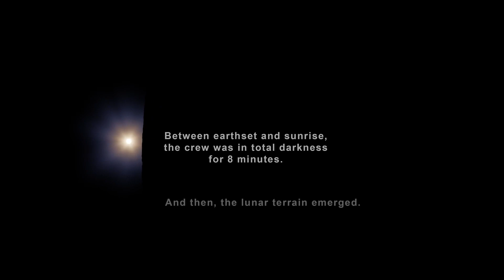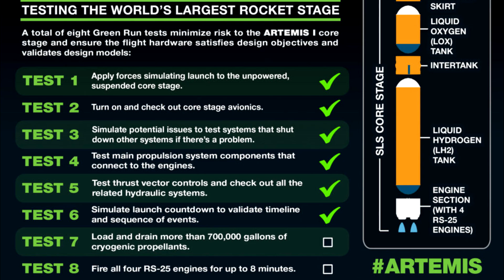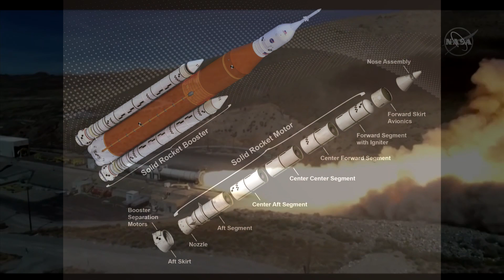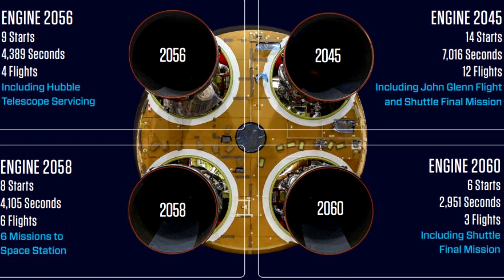OU EN EST LE RETOUR SUR LA LUNE ( ARTEMIS ) ? - Une Dose d'espace #6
Salut à tous, et bienvenue pour une nouvelle dose d'espace !

Pour cette nouvelle dose d'espace, on va parler des des dernières avances du programme Artemis ( SLS, Orion, LOP-G... )

j'espère que cette vidéo vous plaira, si c'est le cas, ou pas, n'hésitez pas à venir discuter dans l'espace commentaire, il est ici pour ça !